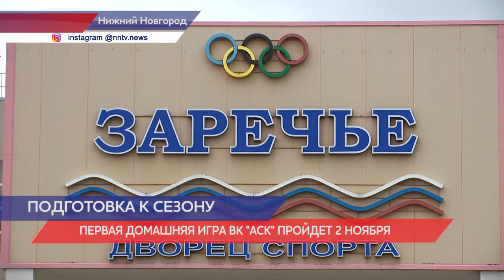Волейбольный клуб "АСК" начал подготовку к предстоящему сезону